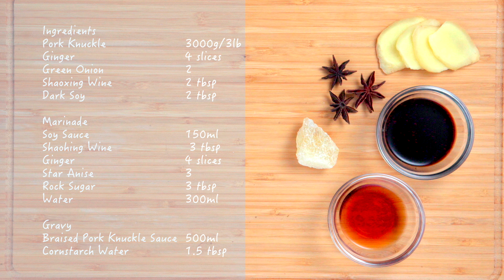【Denice星級廚房】第23集 - 紅燒元蹄Spicy Braised Pork Knuckle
紅燒元蹄      Spicy Braised Pork Knuckle

元蹄, - 1 隻 (3000g/3lb)   1 Pork Knuckle(3000g/3lb)
薑 - 4 片，略拍     4 slices ginger
蔥 - 2 條，略拍     2  green onion
紹酒 - 2 湯匙     2 tbsp shaoxing wine
老抽 - 2 湯匙     2 tbsp dark soy

[調味]       Marinade
醬油 - 150 毫升     150ml soy sauce
紹酒 - 3 湯匙     3 tbsp  shaohing wine
薑 - 4 片      4 slices ginger
八角 - 3 粒      3  star anise
冰糖 - 4 湯匙     3 tbsp rock sugar
水 - 300 毫升     300ml water

[獻汁]       Gravy:
燉元蹄汁 - 500 毫升    500ml braised pork knuckle sauce
生粉水 - 1 1/2 湯匙    1.5 tbsp cornstarch water

1. 元蹄沖洗
2. 元蹄放大鑊滾水內連薑蔥酒拖水5分鐘，取起抹乾。
3. 用老抽搽勻外皮，待半小時。
4. 煮滾調味料；全部材料倒入高速氣壓鍋內，鎖實按高速煮食; 按60- 90分鐘、然後按開始。
5. 將 500 毫升汁煮滾，拌入生粉水埋獻。

小貼士：將元蹄去骨可加快煮食時間

1. Wash and clean pork knuckle,
2. Place ginger slices, green onion into a large pot of boiling water, blanch pork knuckle for 5 minutes, remove and pat dry.
3. Rub pork knuckle skin with dark soy sauce and let it sit for 30 minutes
4. Bring all the marinade ingredients to a full boil, transfer sauce into pressure cooker, add pork knuckle and select pressure cooking; Lock firmly, select timer for 60 – 90 minutes and press start.
5. Make gravy.  Pour over braised pork knuckle and serve hot.
Tips: deboned the pork knuckle could speed up the cooking time